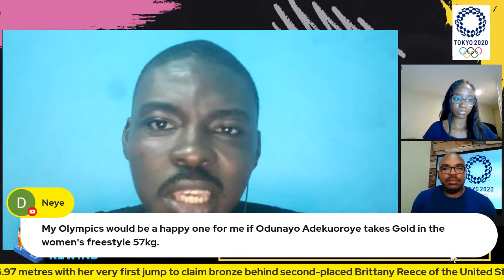TOKYO 2020 REWIND - OLYMPICS DAY 11 / 03 AUGUST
Ese Brume claimed Nigeria first medal of the Tokyo 2020 Olympic Games in the early hours of Tuesday, taking the bronze medal after finishing third in the women’s long jump event.

Brume leapt 6.97 metres with her very first jump to settle for bronze behind second-placed Brittany Reece of the United States and gold medallist Malaika Mihambo of Germany.

Later in the day, Commonwealth champion Blessing Oborududu won a silver medal in the women’s 68kg freestyle wrestling event, losing to reigning world champion Tamyra Stock-Mensah of the United States 4-1 on points.

Join us for daily reviews, titbits, quizzes and comprehensive round-up of the day action and performances of Nigerian and African athletes, and teams, at the ongoing Tokyo 2020 Olympic Games in Japan.

Powered by the Team at TWAYMedia and @AthleticsAfrica